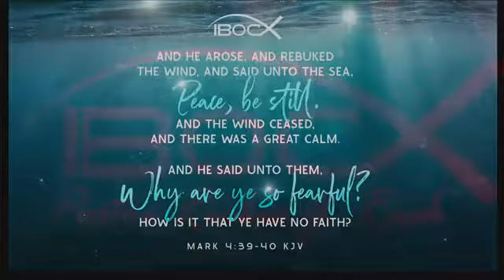9/20/2020 Countdown 2020 IBOC - Pastor Rickie Rush